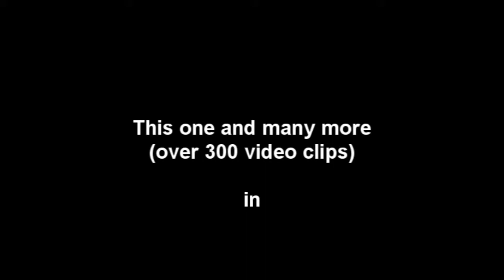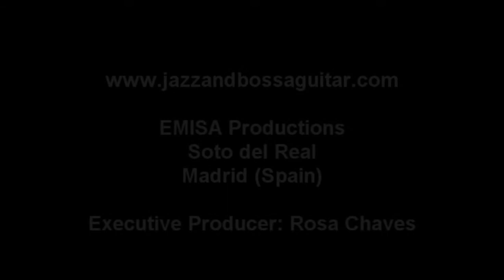In a sentimental mood (D. Ellington, I. Mills & M.Kurtz) (1935)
A masterpiece jazz standard of Duke Ellington, Irving Mills & Manny Kurtz in a smooth or cool jazz style, unusual in the year 1935 when this song was composed